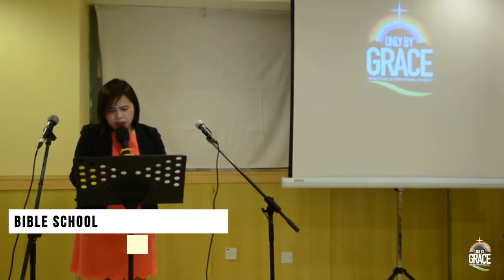Bible School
01 November 2019 - Chowking, Abu Dhabi